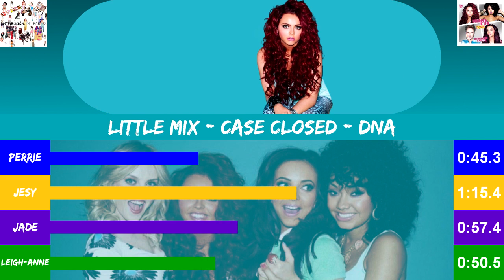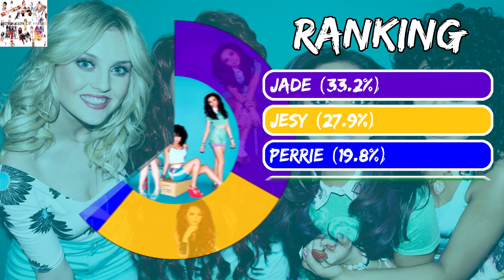Little Mix - Case Closed (Line Distribution)